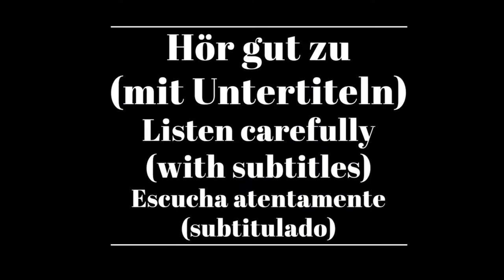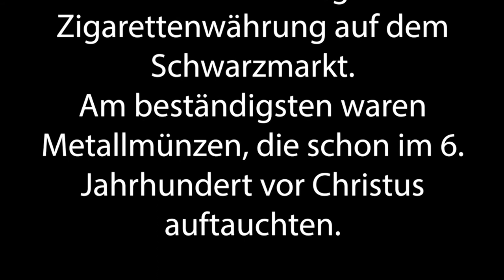Shadowing in German- Die Geschichte der Zahlungsmittel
Timelines:
00:10  Hör gut zu /Listen carefully/Escucha atentamente
00:42 Hör gut zu (mit Untertiteln)/ Listen carefully (with subtitles)/ Escucha atentamente (subtitulado)
01:14 Hör zu und wiederhole sofort das Gesagte/ Listen and repeat immediately what was said/Escucha y repite inmediatamente lo dicho

Text:
In der Geschichte gab es viele Zahlungsmittel. Kaurischnecken in Asien, exotische Federn auf den Salomonen oder Kakaobohnen bei den Azteken.

Auch Tabak war beliebt: Ob im Virginia des 17. Jahrhunderts oder in der Nachkriegszeit als Zigarettenwährung auf dem Schwarzmarkt.

Am beständigsten waren Metallmünzen, die schon im 6. Jahrhundert vor Christus auftauchten.

Untertitel: 2ZDF

Original video:
ZDF/Terra X/Ellen Haas/Jochen Rall/Jochen Schmidt